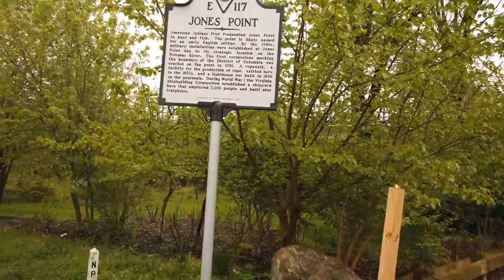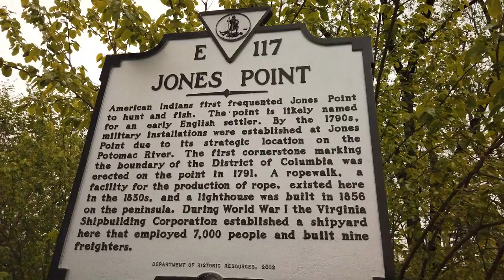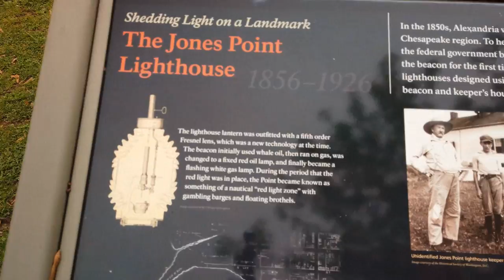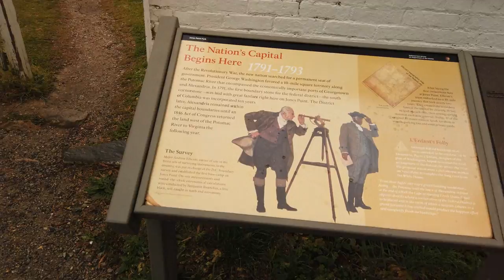Jones Point Family Walk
Underneath The Woodrow Wilson Bridge at Jones Point.
Family Walk o  April 26th, 2020